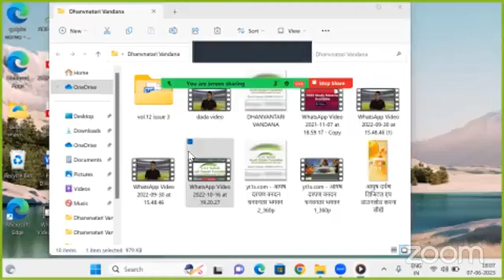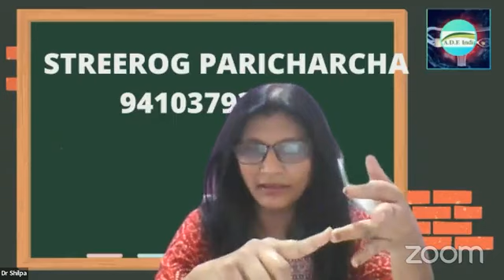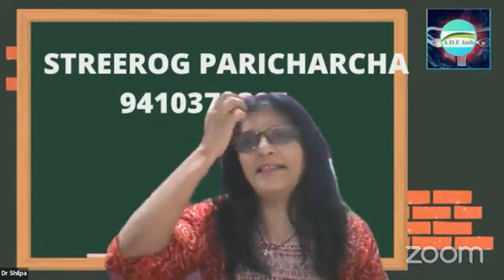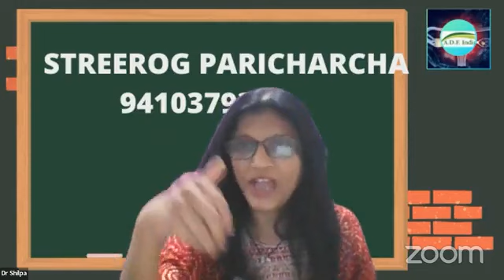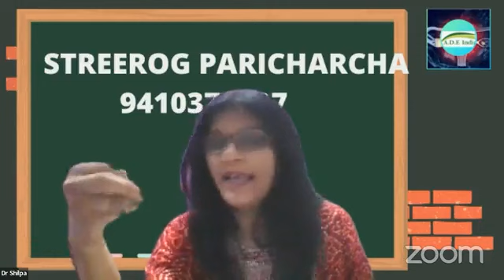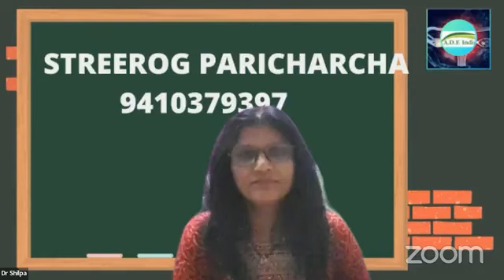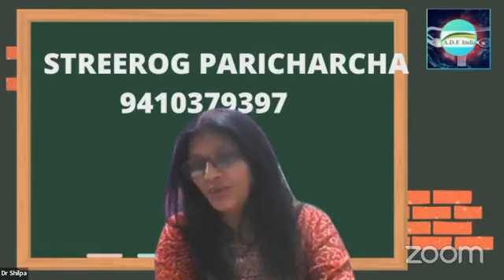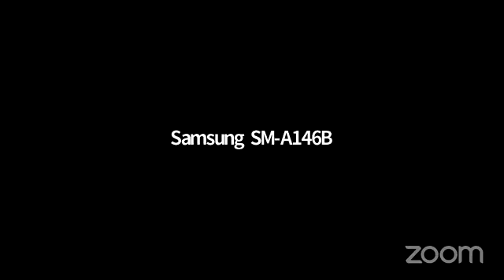स्त्री रोग परिचर्चा सत्र (योनिस्राव/Vaginal discharge ) 07-06-2023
​हमारे फेसबुक पेज पर विजिट करें।
*Share The Link as much as possible